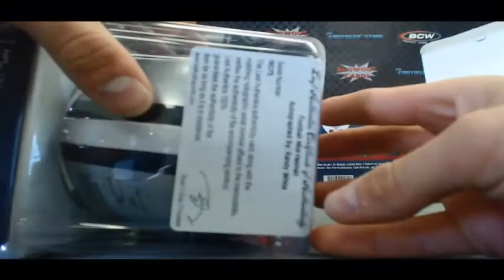Joe H's 2012 Leaf Autograph Mini Football Helmet 3 box break